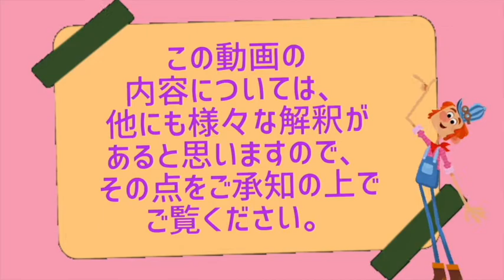◼️ステップ講座【 ATLストンプ】ATL stomp ダンス超初心者向け ステップ講座 dance step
◼️ステップ講座【 ATLストンプ】ATL stomp ダンス超初心者向け ステップ講座 dance step ダンスステップ tutorial［コロールYouTu部］

【Toko Lefty】
NYで3年間ダンサーとして活動。TweetBoogie Entertainment LLC.(hip hop company), Full circle production(breakin crew) に所属し、様々なステージに立つ。

-Janet Jackson来日記念イベント ダンサー出演
-Japan Day ft. Aisha＆DMC(from RUN-DMC)/振付、ダンサー出演
-Good Morning America ft.Madonna ダンサー出演
-Dance Spirit Magazine モデル、ダンサー
-IA musical&live show “ARIA” 日本、アメリカ公演ダンサー
-Broadway musical “in the heights “出演

こちらもとても簡単な基本のステップです！
是非一緒に踊りましょう^ - ^

◆【ステップ講座】再生リストはこちら！他にも沢山のステップをレクチャーしてますよー。こちらからまとめてご覧頂けます♫ ダンス初心者向け

You can find Coroll from here
🔸follow:コロール

follow me😊

コロール/Who is Coroll❓：
dancer/choreographer/MC/Kan foot massage instructor/ ActivateYoga instructor/Representativ of 【ShinySpot】in Mejiro Tokyo